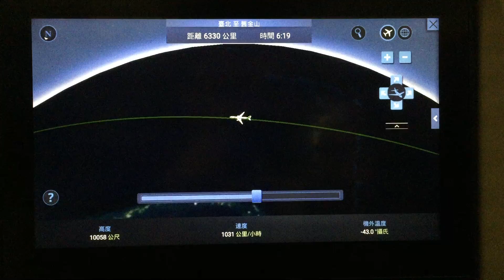2019.05.06 長榮航空 台北 → 拉斯維加斯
EVA AIR  , Taipei   →   Las Vegas